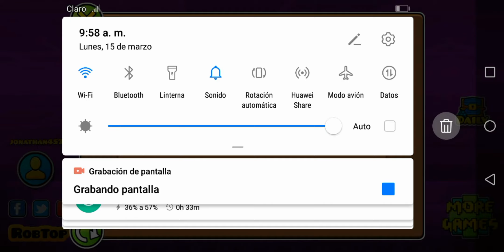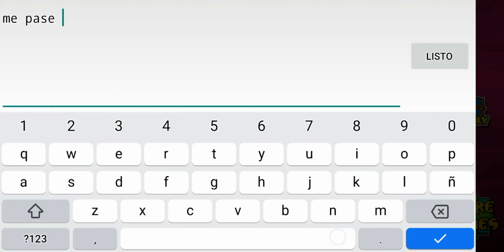geometry dash "theory of everything 2" complete [all coins] - jonalfu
alfin gente, que me costo me pueden ayudar compartiendo el vídeo me ayudarían mucho